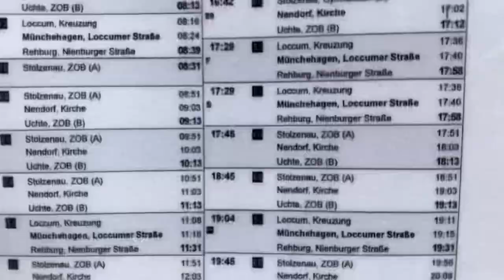2 Filme an einem Tag🔥| Kino Vlog | Vlog #1